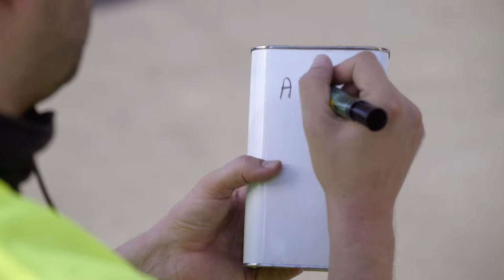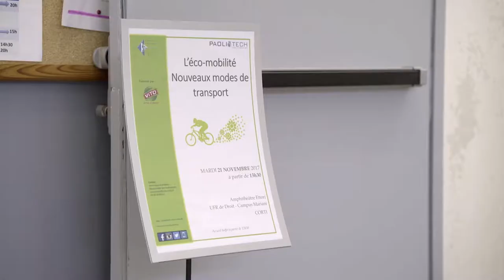Film d'entreprise VITO Corse